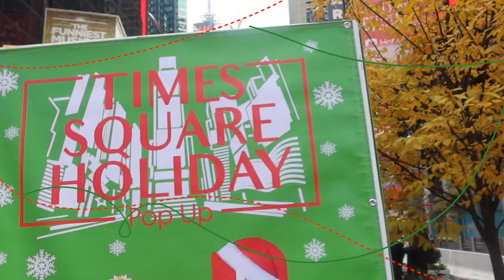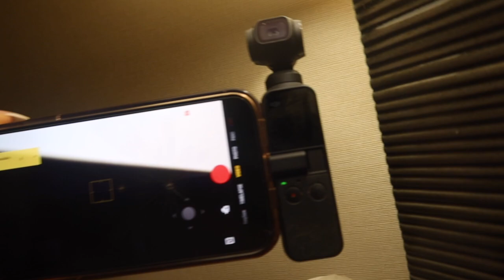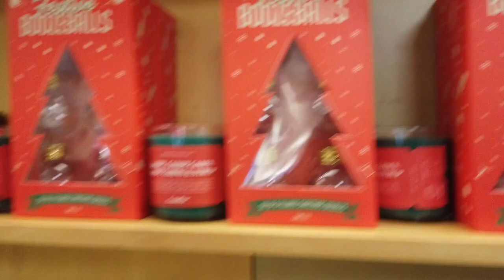Get ready with me on a layover! ~ VLOGMAS episode 3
2320 Maple Grove, MN
55311

Amazon wish list

My partner code SAMANTHA10 will get you a discount at checkout